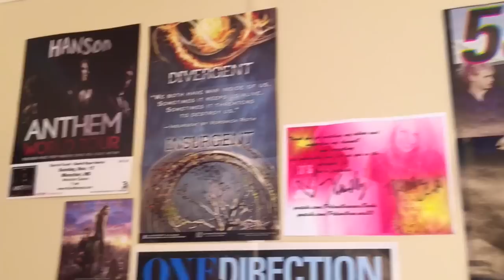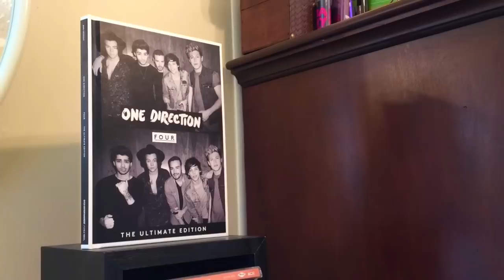The Room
I think this might be my favorite video that i've ever filmed.  Hope you guys enjoyed watching it!